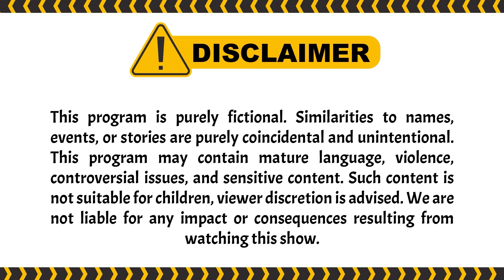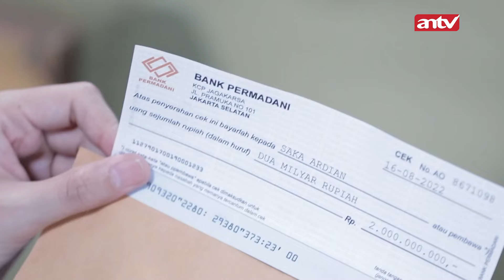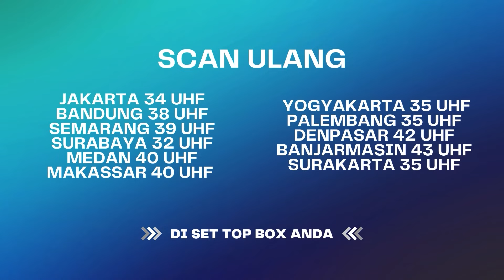Saka Ngerugiin Ngerembet Minta Harta Ini Itu Ke Arin !! | Suami Pengganti ANTV Eps 174 (4/6)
Para penagih hutang Saka datang ke kantor kusuma dan membuat keributan. Beruntung suasana dapat dikendalikan. Tapi penagih hutang mengancam kalau sampai Kusuma tidak membantunya menemukan Saka,  maka mereka akan menganggap Kusuma dan keluarganya melindungi Saka.
Di sisi lain, Saka dan Dinda tidak sengaja bertemu. Dinda tampak bermasalah dengan suaminya, Bram. Dinda cerita sampai menangis. saat itu Yuna dan Tommy melihat kemudian salah paham. Seperti biasa Yuna marah sama Saka dan memberitahu saka soal penagih utang yang merusak rumah Ariana dan buat keributan di kantor kusuma sehingga membuat Saka jadi kepikiran sama Ariana.

000004
004048